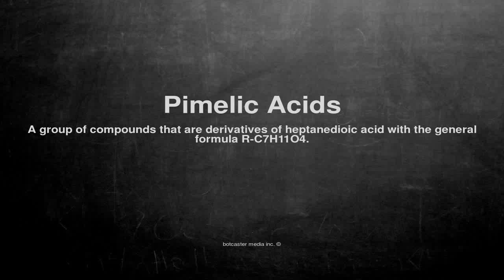Medical vocabulary: What does Pimelic Acids mean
What does Pimelic Acids mean in English?